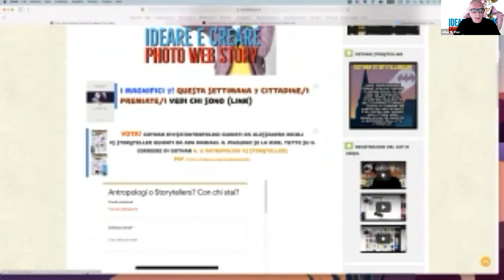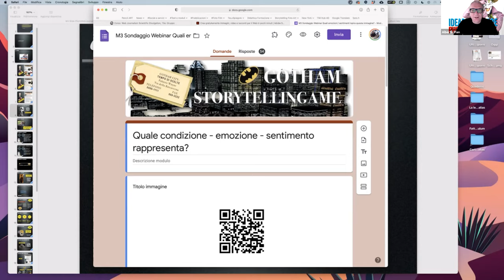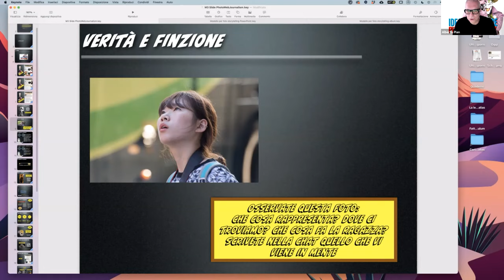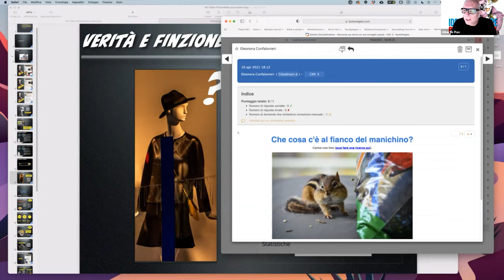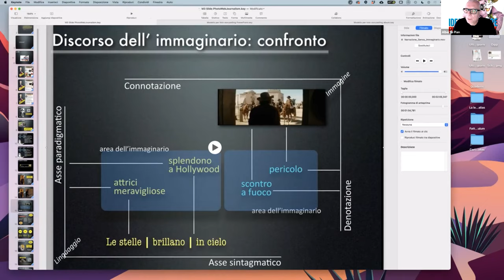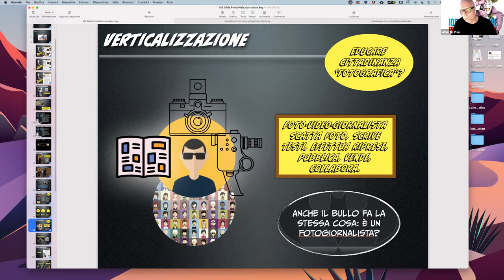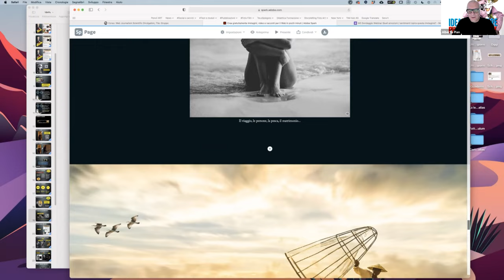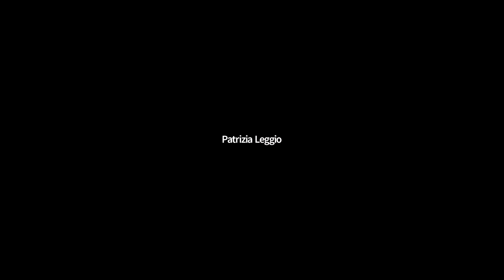CAP 3 Registrazione webinar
Creare una Photo Storia (WEB e eBook). leggi il blog, scarica il Magazine, ottieni altri contenuti.